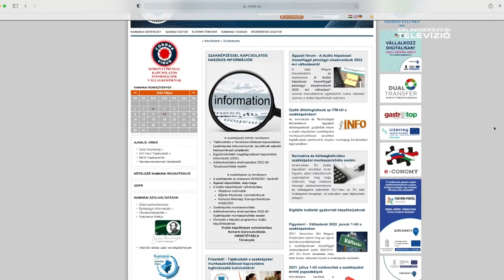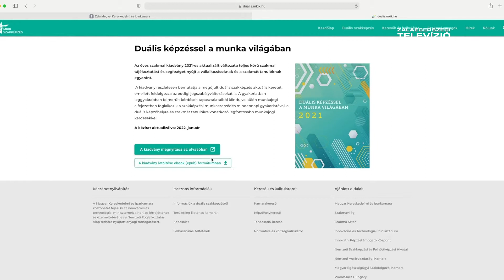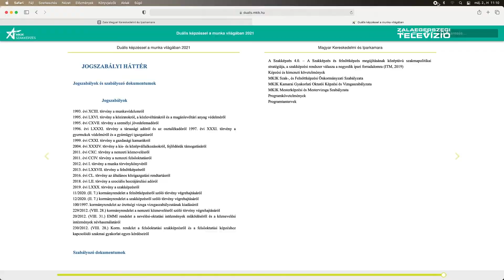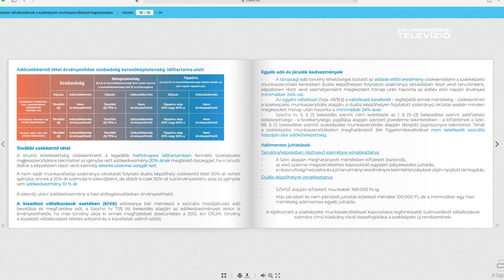Változó szabályok a duális képzésben – Mérleg 2022-05-02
Januártól ismét változtak a duális képzőhelyekre vonatkozó szabályok, elsősorban a képzésben résztvevőkhöz kapcsolódó pénzügyi elszámolások területén. A Zala Megyei Kereskedelmi és Iparkamara folyamatosan igyekszik segíteni a vállalkozásoknak abban, hogy az adminisztrációs teendőket minél zökkenőmentesebben tudják teljesíteni.